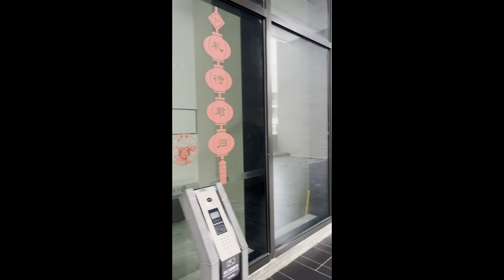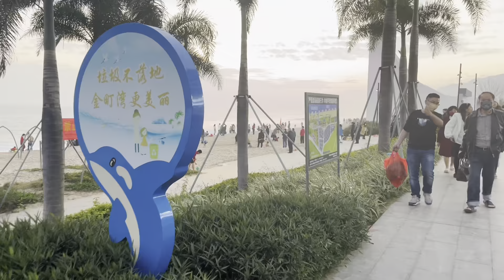2023 CHINESE NEW YEAR VACATION AS A FOREIGNER IN SHANWEI, CHINA | part 1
Hey Tamily ! So I found this beautiful costal city in Guangdong province to spend my Chinese new year vacation🧧🌊 come explore it with me . I did so many things there so the video will be uploaded in 2 parts , part 2 will be post soon!

Kindly follow @ _euphoriahair on IG to get your wigs , weaves and bundles 🛍️
we offer worldwide shipping.